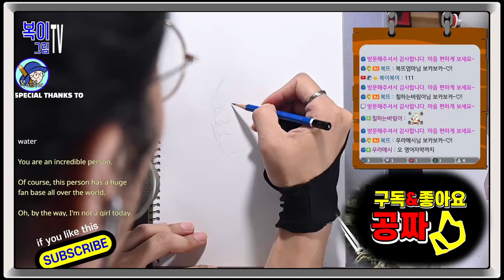복이복이의 그림그림 모아복이_응원합니다 3건